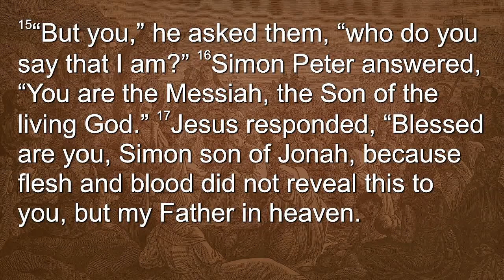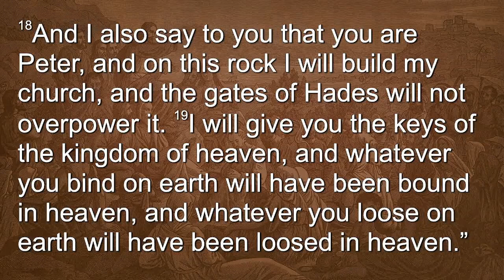Called to Give a Confession – Called: The Christian Life – Week 3 – Sermon – Preban Vang – 10/6/24